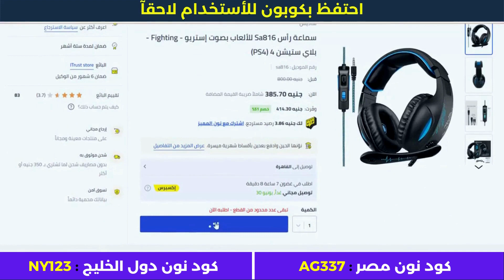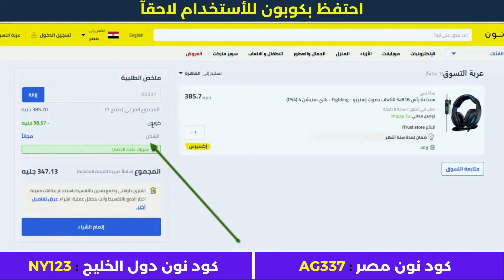كيفية الشراء من نون | تخفيض نون | كود خصم نون 2023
• كود خصم أمريكان إيجل : AGRY
• كود خصم ليفل شوز : LV35
• كود خصم مودانيسا : FZ50
• كود خصم نون مصر : AG337
• كود نون دول الخليج : NY123
• كود خصم سيفي : CCC72
• كود نمشي : GOAL3